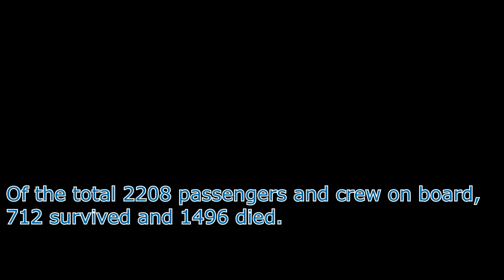Floating Sandbox | Titanic (14-15th April 1912)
I recreated the Titanic at sea on 14th April 1912, to what happened after the collision and the ship's final moments.

**This video is a complication of my Floating Sandbox videos /w Titanic. **

If you enjoy this video, like it and share it. :)